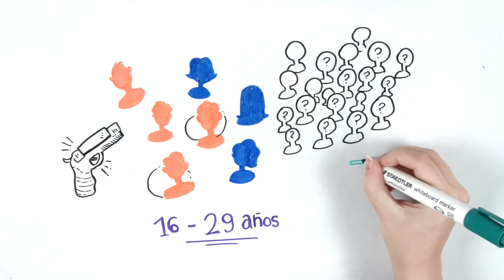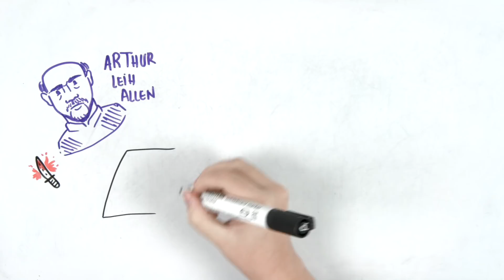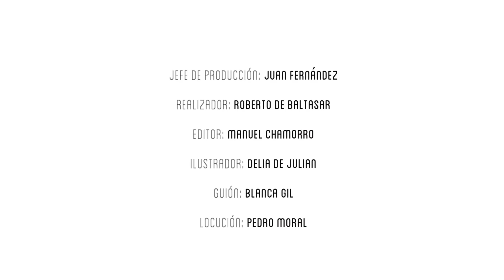El CASO del ZODIACO | Draw My Life en Español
El caso del asesino del Zodiaco. Si echamos un vistazo a la historia de misterios, no podemos evitar preguntarnos por su identidad. Bienvenidos a su Draw My Life.

Otros vídeos que no debes perderte en DrawMyLife

☟ ¡SÍGUENOS AQUÍ! ☟